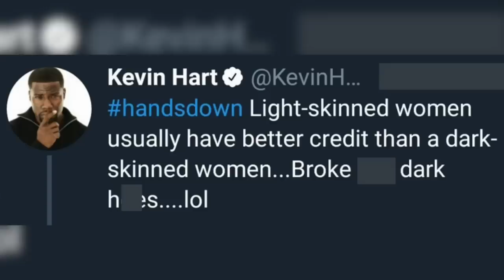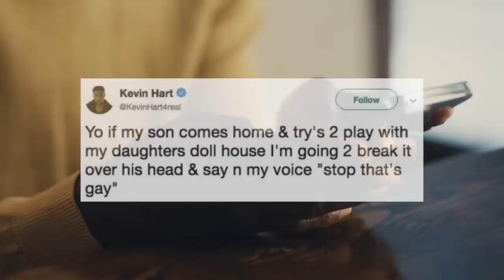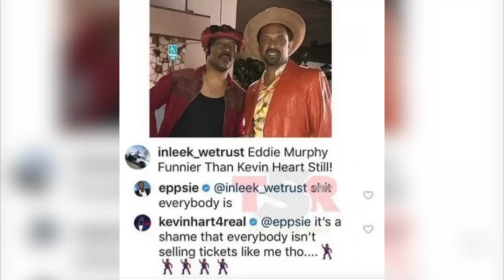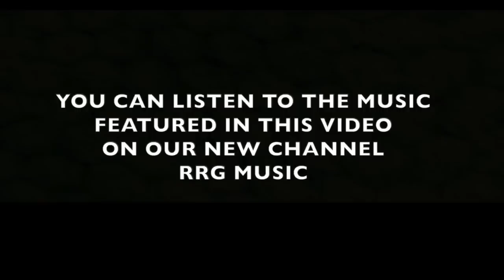This is Why People Can't STAND Kevin Hart 🥴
There’s no doubt that Kevin Hart is box office gold, but is he likable? Well, that one is up for debate. As a comedian, people can expect Kevin to ruffle some feathers, but there have been plenty of times when his mouth and his actions have gotten him into some major trouble.